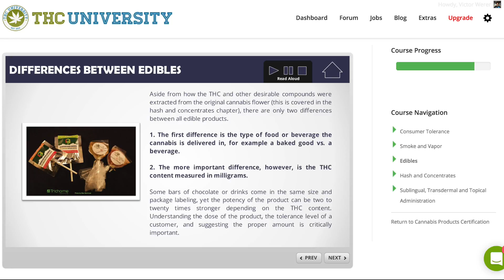Edibles Course by Trichome Institute